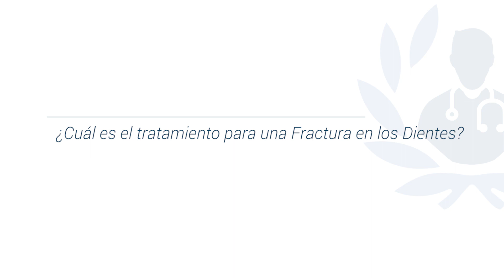¿Cómo se puede producir una Fractura Dental?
Una fractura en un diente o molar puede ocurrir como resultado de un traumatismo, accidente o golpe. En este caso, se produce una pérdida de continuidad en la estructura dental, es importante destacar que el diente no podrá cicatrizar por sí solo, por lo tanto, se requerirá una intervención odontológica para su tratamiento.

La Odont. Jetzabel Colmenares Sorondo es especialista en Rehabilitación Oral y Estética Dental, actualmente ofrece consulta en el Centro Médico Dali en Bogotá.

1.- 0:06 ¿Qué es una Fractura en los Dientes?
2.- 0:49 ¿Qué factores pueden afectar a una Fractura en los Dientes?
3.- 1:31 ¿Cuál es el tratamiento para una Fractura en los Dientes?
4.- 2:11 Cuidados y recomendaciones para prevenir Fractura en los Dientes